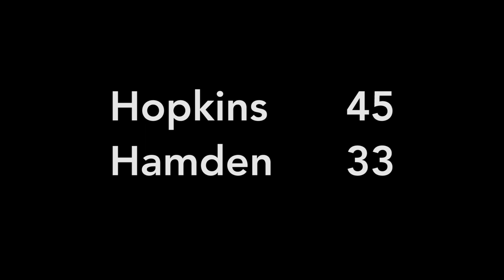Hopkins Girls vs Hamden, March 2, 2020